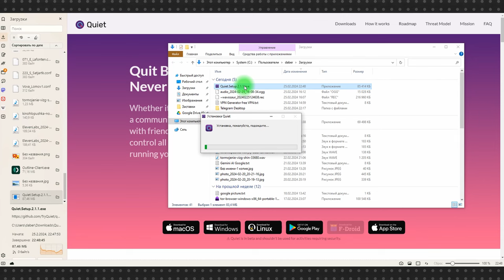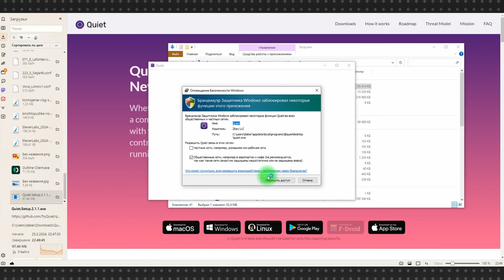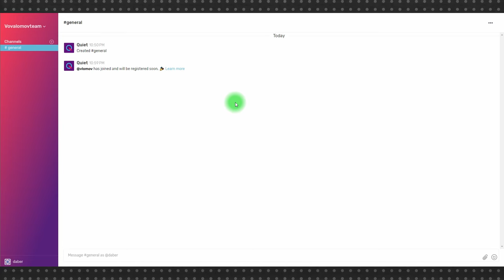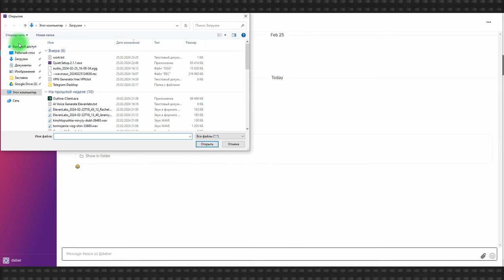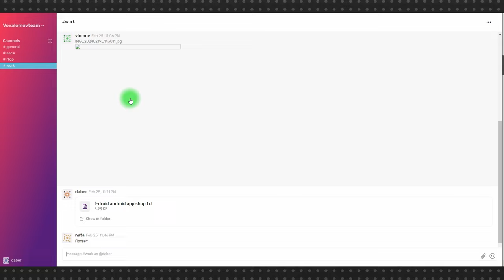P2P мессенджер Quiet: как работает и почему так странно?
Quiet – достаточно интересный мессенджер, который обещает полную защиту данных и анонимность, но при этом вызывает массу вопросов своей необычной работой.

По задумке это идеальный защищенный мессенджер, без привязки к номеру телефона и даже e-mail, который работает по принципу организации одноранговой сети p2p, да еще и весь трафик пропускает через сеть TOR. Задумка интересная, но вот реализация вызывает вопросы.

Узнайте, как Quiet управляет вашими данными, как он обеспечивает безопасность и какие сложности возникают при его использовании.